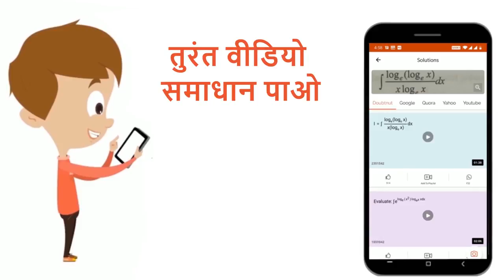निम्न चित्र यंग द्वि-स्लिट प्रयोग की व्यवस्था को दर्शाये हुए है।यदि दूरीd परिवर्ती है तो सही वा...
निम्न चित्र यंग द्वि-स्लिट प्रयोग की व्यवस्था को दर्शाये हुए है।यदि दूरीd परिवर्ती है तो सही वाक्य चूने।
Class: 12
Subject: PHYSICS
Chapter: विद्युत चुम्बकीय तरंग
Board:IIT JEE

👉 Have Any Query? Ask Us.